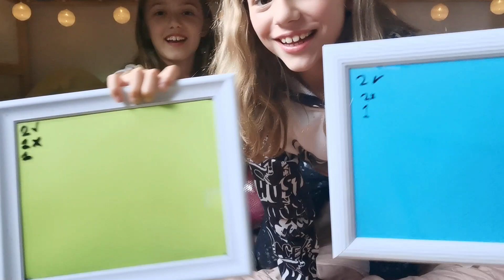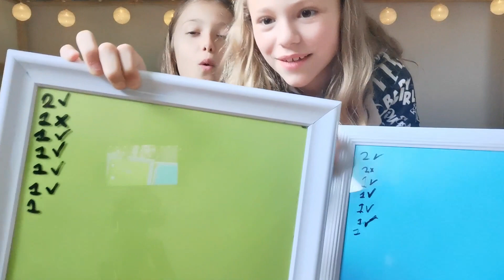Would You Rather Twin Telepathy with Brooklyn & Rion 🔮💫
In this exciting episode, join me, Brooklyn, and my amazing best friend, Rion, as we put our BFF bond to the ultimate test with a series of fun "Would You Rather" questions. 🤔💫

Prepare for laughter, surprises, and maybe even a few shocks as we reveal our innermost thoughts and see if our answers align more than we ever expected! Can our friendship transcend the physical realm and tap into the mystical world of twin BFF telepathy? Watch till the end to find out!

🔮 What to Expect:

😂 Hilarious reactions to unexpected questions
🧠 Deep dives into our thought processes
🎉 Fun-filled banter and friendly challenges
🤞 A test of our friendship's telepathic connection